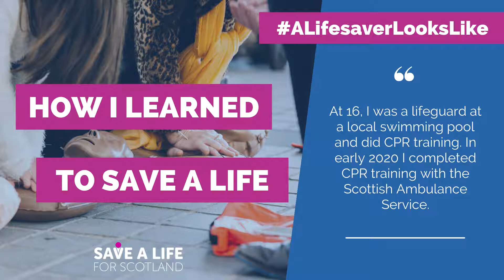Naomi's story, ALifesaverLooksLike - non audio described version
This is Naomi's "I know the steps to save a life" story, as part of the ALifesaverLooksLike campaign.

To find about more about the ALifesaverLooksLike campaign, including how to get involved and share your story, go